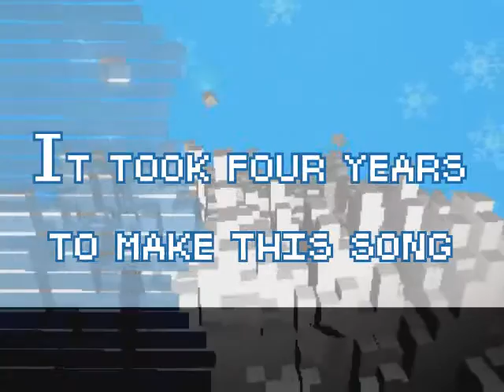My Tomorrow [Vocaloid Oliver original song]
Effect author credits:
"Heightfield", author: Rado1

"Linear", author: StevenM

"BufferBlender", author: Cynex